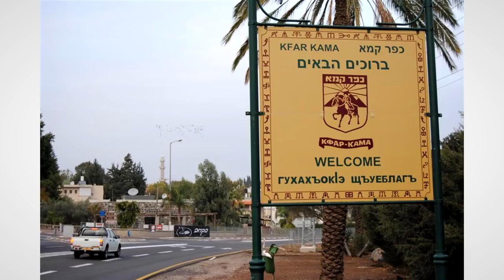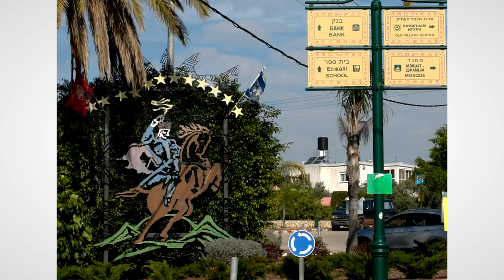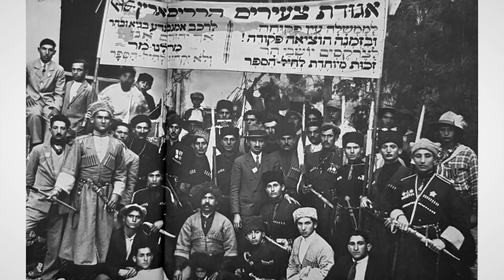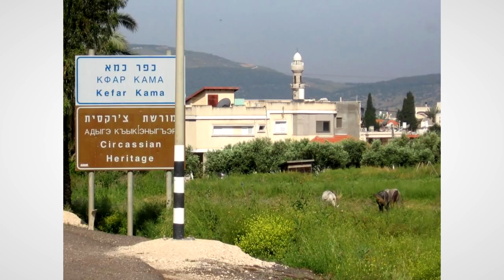Адыгская (черкесская) диаспора Израиля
Ознакомительный выпуск об истории появления диаспоры адыгов (черкесов) на территории будущего Израиля,  ее роли в 19-20 веках, в процессе становления государства Израиль, взаимоотношениях с еврейским населением и текущем положении.